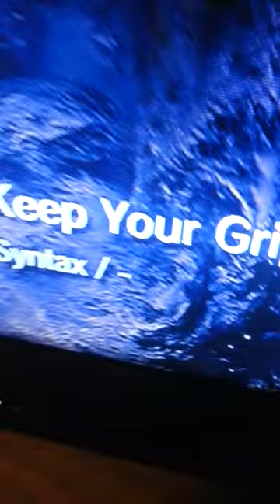Keep Your Grip ( Prev.)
Recorded with my good Mic. MXL V63m. This is just 're-recorded by a device.